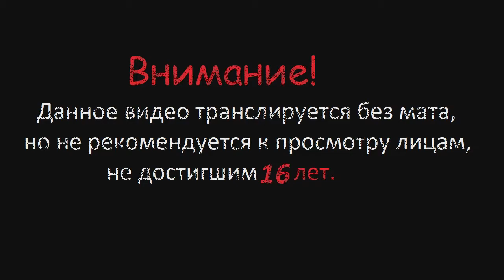The Long Dark "Горим, пожар!!!" 21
Не пытайтесь использовать навыки, полученные в игре  the long dark, в реальной жизни. Это может привести к ранениям, болезни и даже смерти.